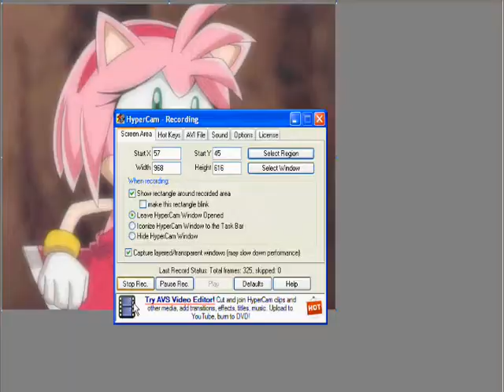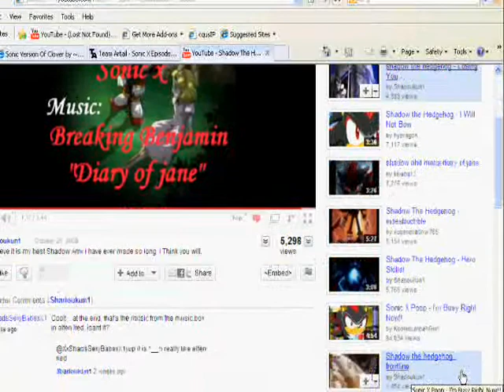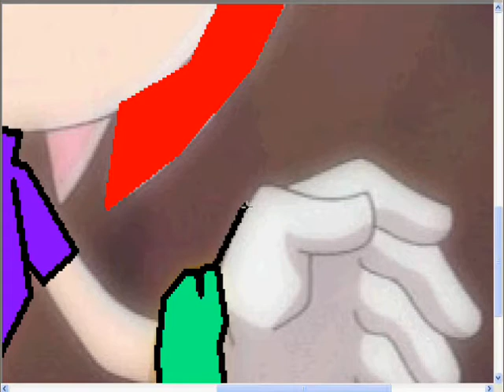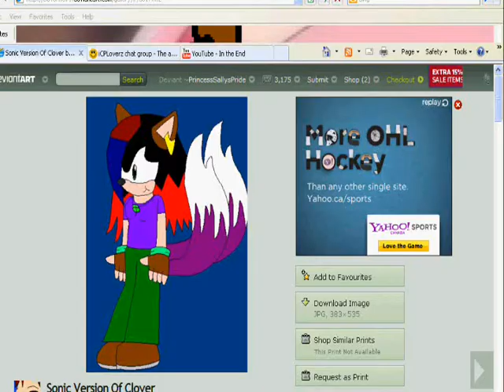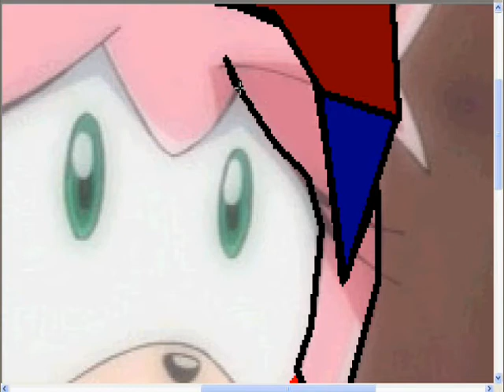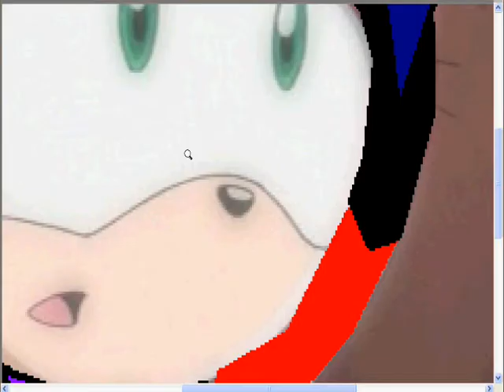Speed Recoloring - Amy Rose The Hedgehog to Clover The Hedgewolf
EDIT (11/26/11, November 26 2011) this sucks. -.-' I don't recolor anymore. :p.

ORGINAL:
l3 I know I forgot the 2 tails. D:

Clover belongs to : Clover. LOLZ